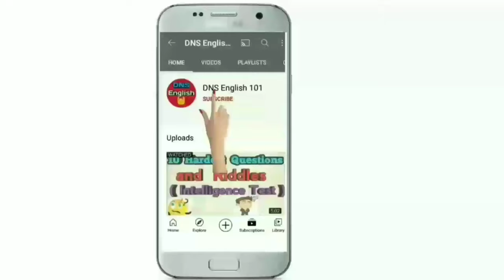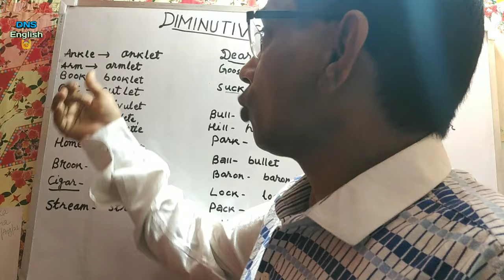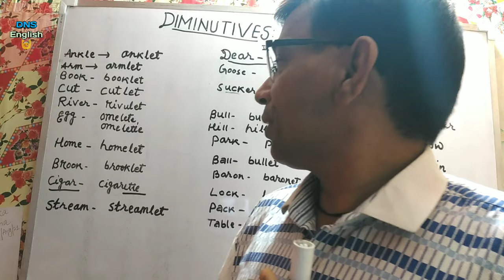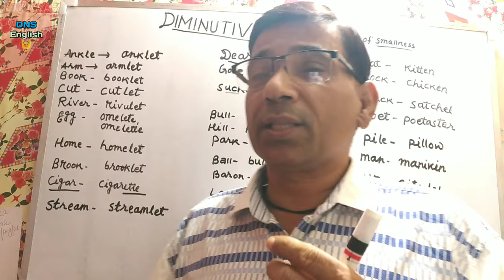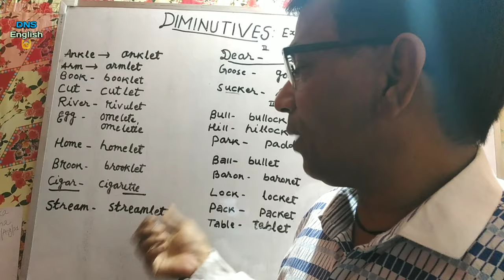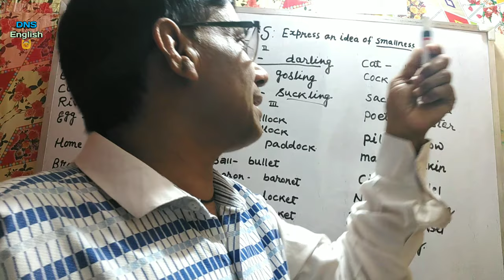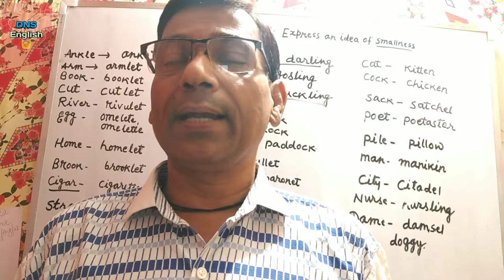Diminutives : Fast track course of improvement of your english within 6 minutes. Watch the video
Diminutives : Fast track course of improvement of your english within 6 minutes. Watch the video be a hero. DN SIR

* DNS English 101 youtube channel imparts basic to advance English learning to the students of UPSC , SSC CGL , Bank IBPS, CPO, NDA , CDS , DSSSB and other competitive exams. The DNS English coaching also provides class of English for beginners be it school students or aspirants of various competitive exams and others .
• Distance should not be impediments in the approach of bonafide education . This has been the idea 💡 behind launching 'The DNS English Youtube channel.'
* English Grammar
* Objective English
* English Test series for SSC CGL and other competitive exams
* English Translation
* Doubt class